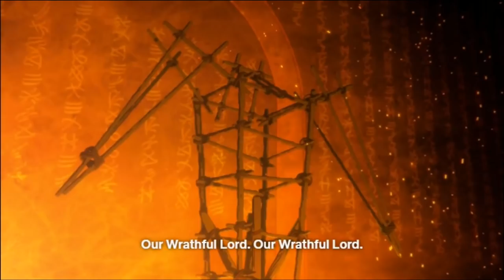Haruo’s Sacrifice Explained - Godzilla: The Planet Eater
In this video, we breakdown the ending of Godzilla: The Planet Eater and discuss the relevance and significance of Haruo's sacrifice. I know a lot of people hate this ending. But maybe this video will turn you around to it.

Chapters
Intro 0:00
Foreshadowing 1:06
     Professor Martin 1:27
     Haruo 2:27
     Metphies 3:56
The Truth 5:45
The End 7:06
     Nanometal 7:27
     Wrath 8:41
The Sacrifice 9:30
The Future 11:27
Conclusion 12:37 to END